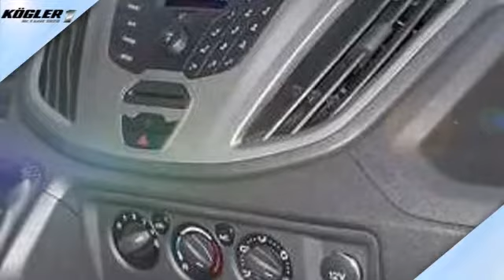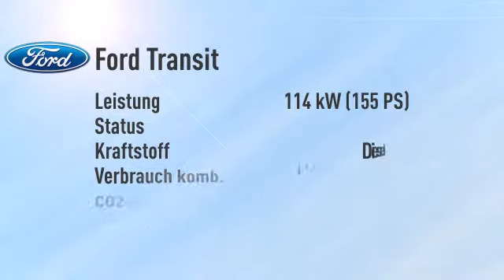Ford Transit Transit Pritsche DoKa 350 L2 Allrad/Klima -34%